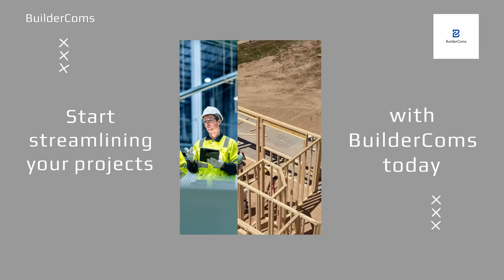Enhancing Productivity in Construction! Construction Champions Podcast 2-30 Paul Jackson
Host Ron Nussbaum welcomes guest Paul Jackson to the Construction Champions podcast to discuss the importance of identifying and eliminating friction points in construction businesses to improve efficiency and scalability. They emphasize the need for small businesses, especially in the construction industry, to streamline processes through automation and systematization.

About Paul
The founder & CEO at Method: CRM. I lead our team of 100 Methoders building a no-code SaaS platform to help small and medium-sized businesses improve their workflows and ease their growing pains.

00:00 Burning Down the House with Construction Champions Podcast
00:13 Burning Down and Rebuilding the Construction Industry: A Conversation with Paul on Construction Champions Podcast
03:37 Maximizing Efficiency in Construction Businesses
09:13 Navigating the Transition to Automation in Small Businesses
14:05 Transforming a $3,000,000 Business by Automating Estimates and Deposits in Construction Trades
19:59 Maximizing Efficiency in Customer Relations and Business Operations
23:16 Unlocking Business Success: Identifying and Resolving Friction Points
27:42 Breaking Through Friction Points in Construction Business for Long-Term Success